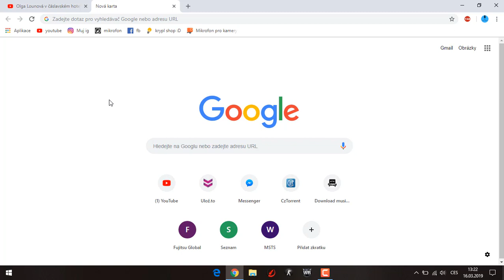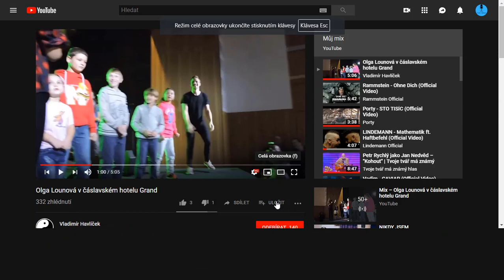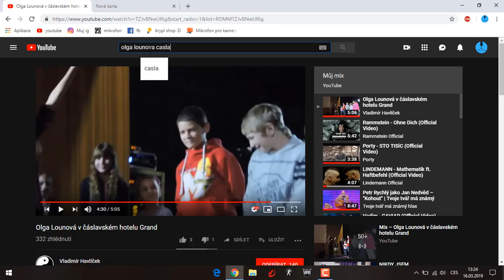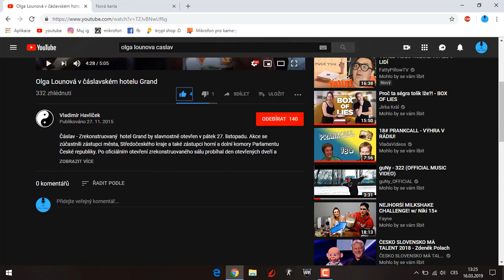BYL JSEM NA PODIU |Torty